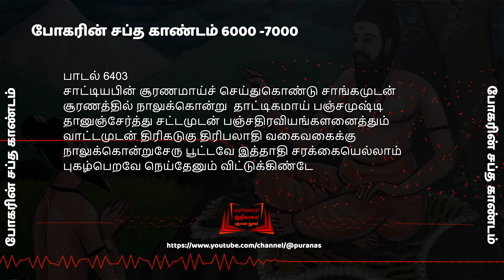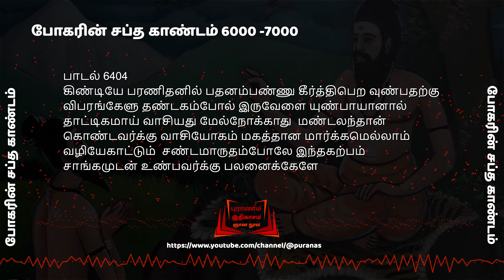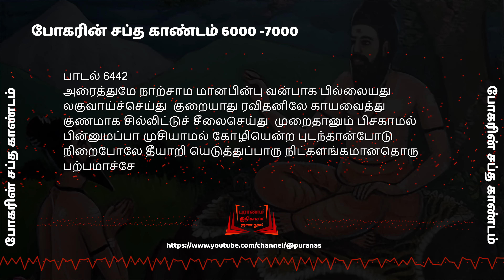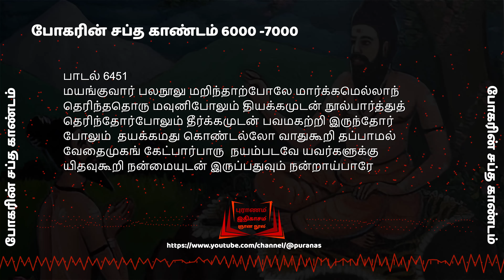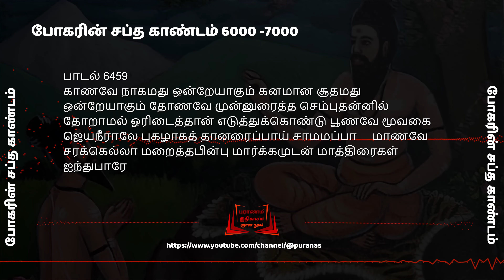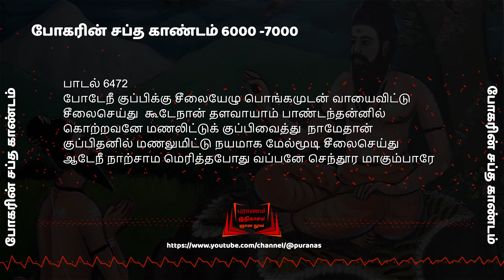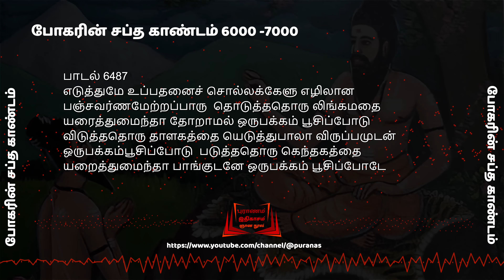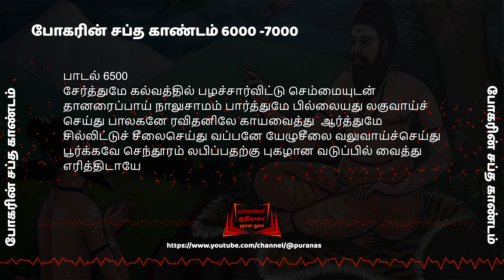48 போகர் ஏழாயிரம் 6400 - 6500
பரசுராமரிஷி போகர்‌
 இமயூரிலடபாக தீ தி. ௭ ௪ மகுட்டிாணுவதைக்கண்ட பெண்‌ ம்கம்‌ யானைச்கூட்டத்‌ இல்‌ குட்டியிணுகது  ஈங்கச்‌ தினால்‌ சித்தர்சள்மடிர்  சித்தர்கள்‌ ல்கத்றைச்சண்டு கல்‌ லமரத்சன்‌ெமேலேறிக்கொண்ட போகர்‌ சீனபதிச்குவச்2து 036 போகர்‌ னபதிமாண்பருக்கு சக்‌ சத்‌ தின்விஷத்தைமுறித்துவுயி ர்சொடுத்தல்‌ போகர்‌ உசக்சத்தேனைக்சண்‌ 010 சுரங்கத்‌ தில்‌உசரிலிங்கத்தேனிரு யானை கோஞனைத்துறத்துவது 011 கோனான்மீதில்‌ இரச்சகம்வைதது இத்தர்கள்‌ பல்குகொடுத்தது 012 போகர்‌ சதுரஏரிவதிசயத்தை புலி ப்பாணிக்குகூ றல்‌ 0/8 பனையளவு8த்தனைபோகர்கண்ட சது ரஇரிசித்சர்‌ பொதிமாட்டுக்கா ரரசை புகையிலைசேட்டது பொதிமாட்டுச்கா.ரர்கள்‌ சித்தரபெ ருமையறியாமல்பசடிசெய்யல 015 ரித்‌ தமுனிசாய்ர்‌த அசோசமரச்‌ தைசேராய்‌ நிறுத்தல்‌ பெசதிமாடீடுக்சாரர்‌ 82 தவை மழைவருஷிச்சச்சொன்னது 977 பொ திமாட்டுச்காரர்‌ புகையிலயி நிபல்குகொடுத்தது குருஉச்‌திரவின்படி. ஷெரயெ0 தது ,பொதிமாட்டுக்சாரருக்கு வுபதேூத்தல்‌ பொதிமாட்டுச்சாரருச்கு எமவித்‌ ஹைசாண்பித்தது  பொதிமாட்டுக்காரருக்குக்காண்‌ பி தீசமூவியெல்லாம்‌ போசர்புவி : ப்பாணிச்குஉ ௮வகுடகளைகை பல்க்‌ க்‌ ணைன தை வகை.  அணகதுலல பொன்னாமாரை உச௮-மாற்று 938 பொன்னூமத்தை ௭௦௮-மாத்து கறுப்பு;சாகைச்கையார்ர்கரை ௮மாற்று றியாஈக்கை ௪௪-மாத்று நாசவேேதை கள பெரியாசக்கை க௨௮-மாத்று  கழப்புசோடாசுழி ௫௦-மாத்று 985 சப்புத்திரமூலம்‌ உடு-மாத்று '986.

மேபடி மூலிகத்பம்‌ 087 போகர்‌ புலிப்பாணிக்குப்போய்‌ இன்னதென்று க.௫ல 988

போசர்‌ புலிப்பாணிக்கு மெய்கூ. ஈன்னாசிச ம்பம்‌:

கற்பமுன்‌ பவர்க்கு யேம? தலில்‌ ஈப்போக்கு 9 சச தைகத்பம்‌ 09953 ச,2ப முண்ப தத்கும்‌ ஒளஷதம்‌ : பலிப்பத,ற்கும்‌. வாதஞ்‌' 'சய்அ தற்கும்சூட்சமப்பூகாடிமு.ஆச்‌ ச விபரம்‌ சாடிதிராவசம்‌.  பூலழலையெடுச்ச 906 : பூரிறுகாய்ச்சல்‌ . பிரம்பச்சல்‌ சன்னம்‌ ௦ கல்லுப்பு காய்ச்சமுறை முப்பென்‌ ததத்கு சாமம்‌

அறுப,சதுசான்கு சாசசாலும்‌ வேசதைமுகம்‌ 1001 போகர்‌ புலிப்பாணிக்கு பூமிதெடு ச்சபூத்திகூறழதல்‌ புலிப்பாணிக்கு போகர்‌ மற்படி லையகத்து மாண்பர்‌ பூரீதெடுச்‌.. (கும்போதுகருஞ்சாழையினபா. (யத்ைபோகர்‌ புலிப்பாணிக்கு ட ப்ப வுபதே ௪த.தல்‌ -.. இதர்‌தபோன கறுஞ்‌ சர்ரையை முத்கொருசறஞ்சாகமூல்கை. லெழுப்புதல்‌

வெமான்பரிருவரும்‌ சர்ப்பத்தீன்‌ 'மூதியெடுதது தன்பப்படுதத மூவியாலிழச்த சாத்தை சர்பம்‌. தன்னாசீர்மத்தி விருக்கும்‌ குரு வாய த்‌ தவுக்கு காண்ப, சறஞ்சாரை மூலி.யால்‌ முட்பூஎடுக்‌ சப்போன எலமாண்பர்‌ கரமிழ ச்து மறுபடியும்‌ குருவ்குளால வழூலைபயெடுத்தல்‌ சர்ப்பம்குருவுச்கு சரம்‌ விசே டமுறைத்தம்‌ வன ச துர்வியார்‌ பாம்புச்குயிதவு கூறல . தாம்பிரகற்பம்சவலில்கமான தபோகர்புவன கரியில்‌ உசூலிங்கத்‌ தேளென்னும ஏிறகுடையசெர்‌ - தேளைந்கணடது பாஷாணகற்பம ஆமைகந்பம்‌ சணையில்‌ கூர்மம்‌ போகரைக்க ண்டது பேசகர்சாபம்‌ நிவர்த்திசெய்தது சலைமான ச ற்பம கேசரிகற்பம்‌ போகர்புலிப்பாணிக்கு சனமார்‌ச்சவிதிகூறல்‌ சத்பமுண்ணசக5தகத்‌ தயிலம்‌

விலால்குகபம்‌ சாறைசற்பம்‌ மயில்முட்டைக ற்பம்‌ வருணரிஷியார்‌ ௮சுவம்‌ போச சைச்சேட்பது 1029 செம்புறவேபோசருக்கு குபதே இத்தல்‌ லவணசற்பம்‌ லவணவ்கையிருபத்தைந்தும்என்‌

னுடைய கிசண்டித்சாண்க லவணவேதைமுகம்‌ , _. போசர்‌ புலிப்பாணிக்குதர்‌ இர பு. இிகூறல்‌. ரணலவேதை : ரூதவெள்ளி 109௦ குசசெச்சசம்‌ 1036 அடி.யுப்புகட்டு

சல்லுப்புவவேதை

எைவற் களிடம்‌ வன்னிமை விசகை? அணுககிம்‌

அதுவரை. அஸ்‌: ககியக்ளிலா அமைக மை வணக வைமகை அனசன்னை

பொகுள்‌. பக்கம்‌. உப்புகட்டு செச்தாலேசை 100 குதகெள்ளிமணி செம்புசுத.இி எவ ரவைப்பு கெமபுவைப்பு ௩ற்பசிசைவைப்பு ஜண்டாசபஸ்பம்‌ பஞ்சபூதசிவராசயோசகசெர்தாதஹ சம்‌ 1056 ரவலோகஞ்செர்தூாமம்‌ செக்தூசம்‌ வேழைமுகம்‌ ரேோச ரச வெள்ளி வெள்வக்கநீர்வாங்கல்‌ காகச்சட்டுவதை பூரச்சட்டுவேதை 1067 வேதைமுசம்‌ கொச்சிலீரகஃட்டு  குளிகைவேதைமுகம்‌ சகல போகங்களுக்குஞ்‌ குரணபாக ம்‌ அ£யகற்பம

யோகஞ்சாதிப்போர்க்கு வழலைத்‌ இராவகம்‌  புலிப்பாணிச்கு போசாஞானப்‌ பால்வூட்டல்‌ ஞானப்பாலழிதல்‌
துருசுசெக்‌ சரக்களக்கு தாளகச்கட்டுவேதை 108 நாற்பதெண்பேர்‌ முனிவர்கள்‌ ப.தினெண்டுத்காகள்‌ ஈவசோ டி.ரிஷிகள்போகரைவருச்தல்‌

பூசாத சி,த்தர்மமைகரு ஷரார்மகிமை க சுர்தரானர்தர்மமமை ,  போசா புலிப்பாணிக்குபாஷாண விளைவுகள்‌ கூறல்‌ . ந095 கருமாச்கல்விளைவுஷ்‌ செக்தசவிளைவு ஷி தாளசவிளைவு ன க. கற்பரிபாஷாண விளைவு சரயகற்ப அயச்செர்தூசம்‌ த செர்து.ரமனுபானம்‌ 10௦ மசாரிடிகை அயச்செர்தாரம்‌ சமு சாரிக்கானவேதை எடிசை அயச்செர்தூரம்‌

கடை பொருள்‌. பக்கம்‌. பொருள்‌; ப . பக்கம்‌ போகர்‌ சாலால்சொதர்சிவியசரி கூறினார்‌ இவர்கள்‌ இசேதாயுகத்‌ தீதிரத்தை புலிப்பாணிக்கு வு துமனிதென்௮ சொல்லப்ப பதேிததல்‌ 1098 வெர்‌ 1186 மச்சரிஷி 1099 | பேரகர்‌ ஆயிரத்தெட்டு ிவொலய கீடர்மரிஷி 1100 ப்பெருமை கூறல்‌ வராகரிஷி ட திர்த்தமிமை 111௪ சப ஏில்சரிஷி | போசர்‌ தன்லரலாற்றை புலிப்‌ ' வாமரிஷி 1102 பாணிக்குச்கூதல்‌ மாமரிஷி | போசர்புலிப்பாணியை யாடர்வ பலராமரிஷி 1104) தித்து புத்திகறல்‌ பெஎச்தமரிஷி | போசகர்‌ சமாதிச்குப்போகல்‌ சலிகரிஷி போகர்‌ சித்தர்சளுக்‌ கும்‌ ரிஷிச சலியுச ச்தாருக்கு வியாசமசாரிஷி க்கும்‌ வணக”: பம்மிய யார்‌ இந்த தசரிஷிகளை பத்தல போகா சித்‌தர்களுக்கு அலைய சா. ரமென்னு புராணக்கட்ட | டச்சலகூத

போகர் தமிழ் சித்தரானவர், BCE. 550 முதல் 300 முறை வரை வாழ்ந்திருந்த என்னால் போகர் 18 சித்தர்களின் ஒரு குழுவில் இருந்தார். குறிப்பாக போகர் திருமூலருடன் ஒப்புக் கொண்ட ஒருமைப்பட்டுள்ளார். பழனிமுருகன் மலைக்குள் திருச்சாற்றுப் பார்க்கும் பொதிலில், நீரில் மலமர்ந்து மெடிப்பப்பட்டுள்ள மனச்சாட்சி நிலையில் போகர் இருந்து காணப்படுகின்றார்.

Bohar sapthakandam 7000 - Bogar 7000 Sanarthan Dharma, சனாதன தர்மம் , Sanarthan Dharma Sanarthan, Hindu